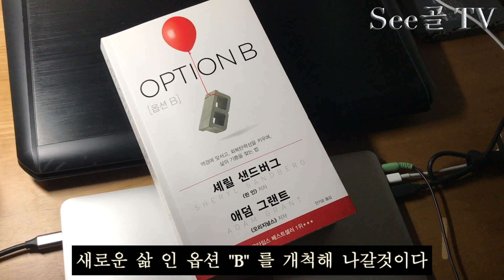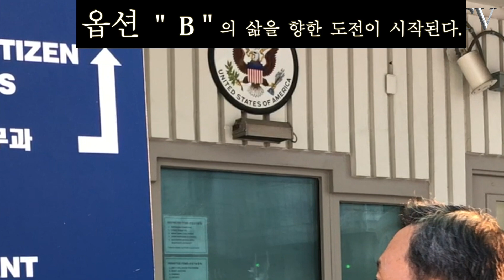떠날결심/다 늙어 무슨 ~?새로운 삶을위한 도전.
구독자님 그리고 시청하시는 모든분들께 인사드립니다.
살다보니 어느새 60대 중반의 고개를 넘고 있군요~
등 뒤로 남겨진 많은 흔적들 중에서
아름다운 색도 있고 얼룩진 색도 있었습니다.
이제 그 모든것을 뒤로하고 새 삶을 위한 여정을 시작해 보려합니다.
함께 응원해 주시면 큰 힘이 될것같습니다.
여러분과 저 모두에게 화이팅!!!